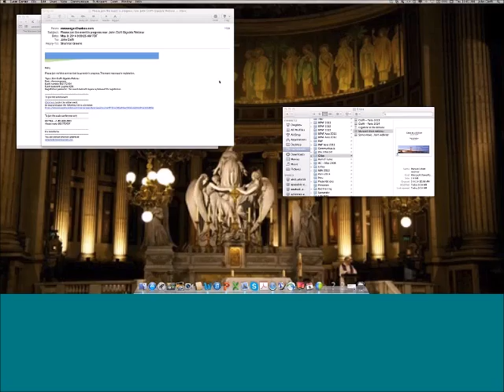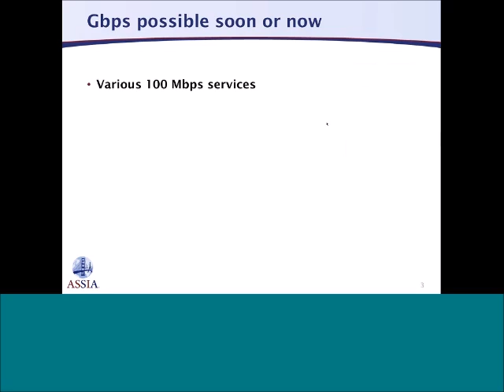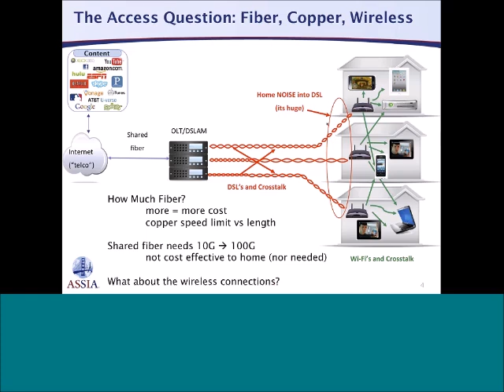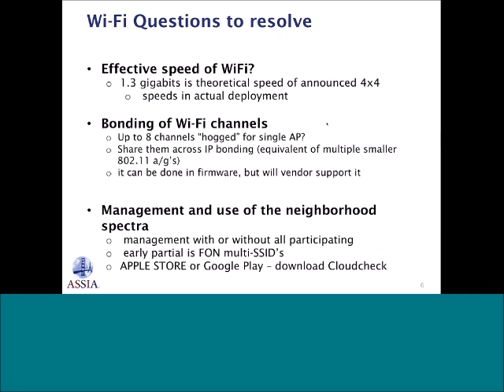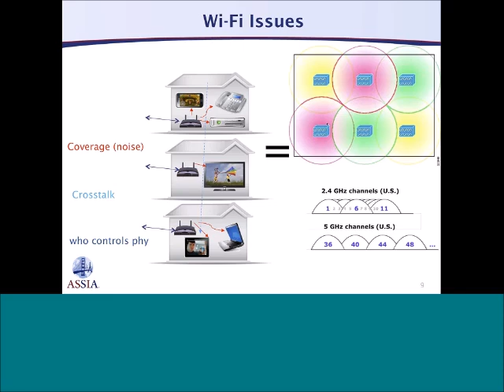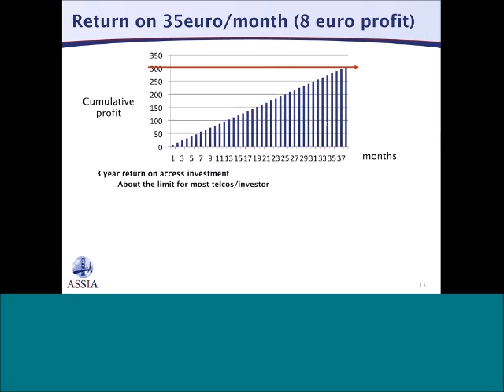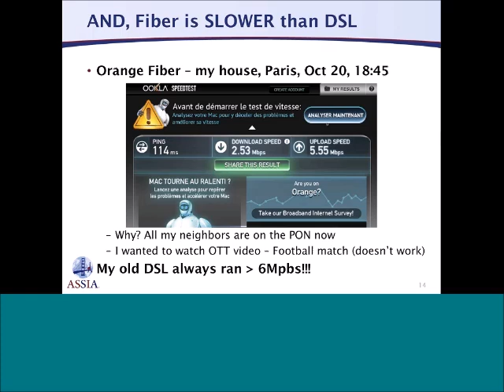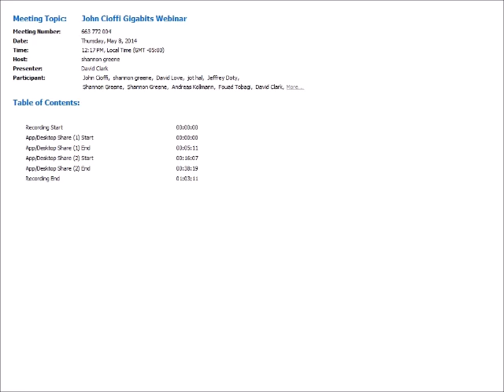Rough cut of Marconi webinar John Cioffi & Dave Clark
Introduction trimmed and the picture for the first minute is a webex screen, not the slides. But otherwise it's fine.
Redoing the opening and will have it within a day or two.